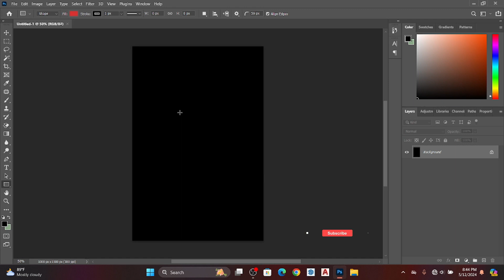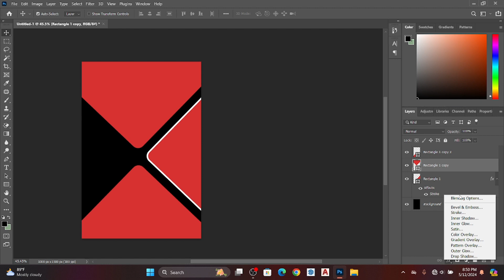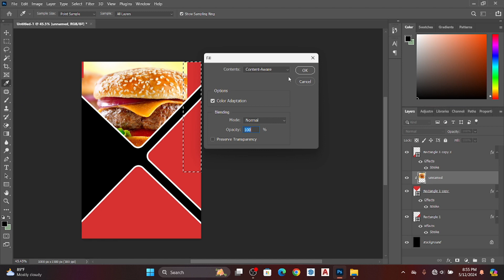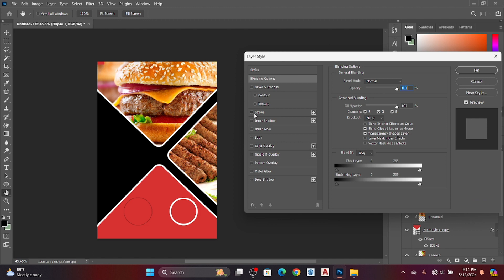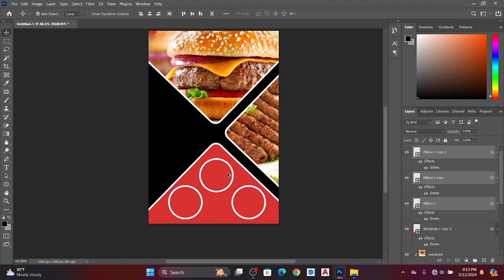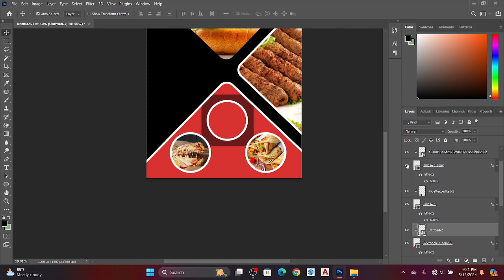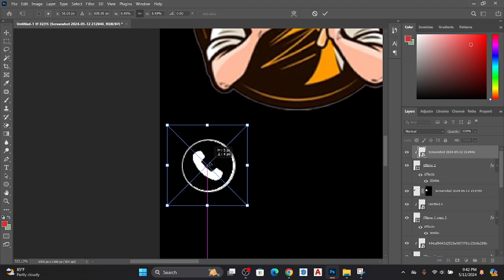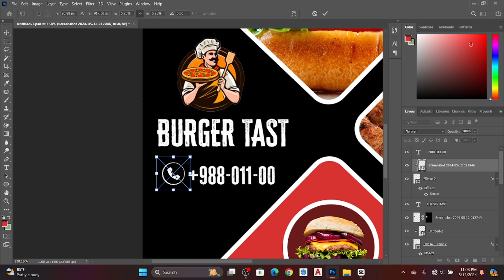Create Simple banner Design in Photoshop | Design Fast Food Poster in Photoshop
Welcome to our latest Photoshop tutorial where we dive into the world of graphic design! In this video, we'll show you how to craft a mouthwatering fast food poster from scratch using Adobe Photoshop. Whether you're a seasoned designer or just starting out, this tutorial will walk you through the steps to create an eye-catching poster that'll leave viewers hungry for more.

Join us as we break down the process into simple, easy-to-follow steps. From selecting the right images to choosing vibrant colors and arranging elements strategically, you'll learn all the tricks to make your design pop. We'll explore various tools and techniques in Photoshop, empowering you to unleash your creativity and bring your ideas to life.

No need to be intimidated by design software – we'll guide you through everything, from setting up your canvas to adding the finishing touches. By the end of this tutorial, you'll have a stunning poster ready to share with the world.

So, whether you're promoting a fast food joint, hosting a food event, or simply want to sharpen your design skills, this tutorial is for you. Get ready to impress your audience and make a statement with your designs. Hit play and let's get started! Happy designing! 🍔🎨

create simple banner design in photoshop,
design fast food poster in photoshop,
create simple cover design tutorial,
photoshop tutorial in hindi,
how To create simple cover design in photoshop,
photoshop tutorial,
social media graphics design tutorial,
banner design in photoshop,
fast food banner design,
photoshop for beginners,
create fast food design,
professional poster design,
restaurant flyer poster design,
attractive restaurant poster design,
professional website banner design,
urdu,
photoshop